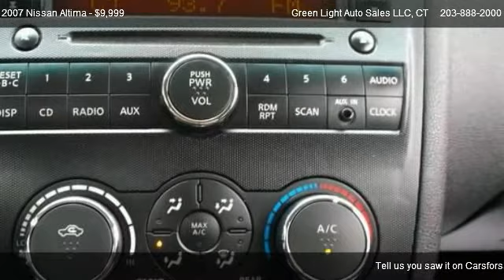2007 Nissan Altima 2.5 - for sale in Seymour, CT 06483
Green Light Auto Sales LLC
74 New Haven Road

Come test dirve this 2007 Nissan Altima 2.5 for sale in Seymour, CT.

GREEN LIGHT AUTO SALES! - We are a full service dealership. We handle all DMV paperwork, arrange financing and offer extended service plans to suit everyoneâ€™s driving needs. WHATEVER CREDIT SITUATION YOUR IN, WE CAN HELP. We have over 25 different lenders just waiting to give our customers loans! As a 100% small family and friends business, we pride ourselves on the 'team' approach & work together - not against each other. We, at Green Light Auto Sales give back to our beloved community, several charities, and organizations. We are proud members of the Better Business Bureau & the Chamber of Commerce. SERVICE! - We provide the utmost quality and expertise in our service work at an affordable rate via our ASE master technician. DIVERSITY! From varied inventory to the diversity of our work family, we understand that each person and their needs are unique! SE HABLA ESPANOL! Let us welcome you in to our clean, warm and welcoming environment. A truly unique buying experience.

Adjustable Rear Headrests: Integrated Headrests, Cargo Area Light, Front Headrests: Height Adjustable, Number of Front Headrests: 2, Number of Rear Headrests: 2, Reading Lights: Front and Rear, Center Console: Front Console With Storage, Cruise Control, Cupholders: Front and Rear, Door Pockets: Front and Rear, Front Power Outlet: 12V, Keyless Ignition, Hands-Free Multi-Function Remote With Keyless Ignition, Overhead Console: With Storage, Power Steering: Speed-Proportional, Remote Trunk Release, Retained Accessory Power, Steering Wheel Mounted Controls: Cruise Controls, Steering Wheel: Tilt and Telescopic, Front Wheel Drive, Front Arm Type: Lower Control Arms, Front Brake Diameter: 11.7, Front Brake Width: 1.0, Front Brakes: Ventilated Disc, Front Spring Type: Coil Springs, Front Stabilizer Bar, Front Suspension Classification: Independent, Front Suspension Type: Macpherson Struts, Rear Arm Type: Lateral Links, Rear Brake Diameter: 11.5, Rear Brake Width: .4, Rear Brakes: Disc, Rear Spring Type: Coil Springs, Rear Stabilizer Bar, Rear Suspension Classification: Independent, Rear Suspension Type: Multi-Link, Rear Suspension Type: Trailing Arms, Stabilizer Bar(s): Front and Rear, Antenna Type: Element, Tachometer, Warnings and Reminders: Low Fuel Level, Midyear Release: No, Mount Location: Inside, Prefix, Rim Type: Steel, Size: Temporary, Spare Wheel Rim Type: Steel, Tire Pressure Monitoring System, Type: All Season, Wheel Covers: Full, Front Wipers: Intermittent, One-Touch Windows: 1, Power Windows, Rear Defogger, 2-Stage Unlocking: Remote, Remote Anti-Theft Alarm System, Child Safety Locks, Child Seat Anchors, Emergency Interior Trunk Release, Engine Immobilizer, Exterior Mirrors: Power, Front Airbags: Dual, Head Airbags: Front and Rear, Passenger Airbag Deactivation: Occupant Sensing Deactivation, Power Door Locks: Remote, Side Airbags: Front, Vanity Mirrors: Dual, Center Armrest: Folding With Storage, Split Folding, Front Seat Type: Bucket, Head Restraint Whiplash Protection, Height Adjustable, Rear Center Seatbelt: 3-Point, Seatbelt Force Limiters: Front, Seatbelt Pretensioners: Front, Type: Bench, Upholstery: Cloth